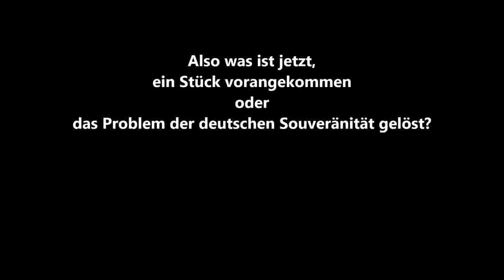Damals - Merkel erklärt die Rechtslage der BRD